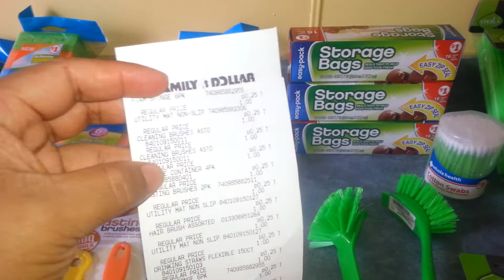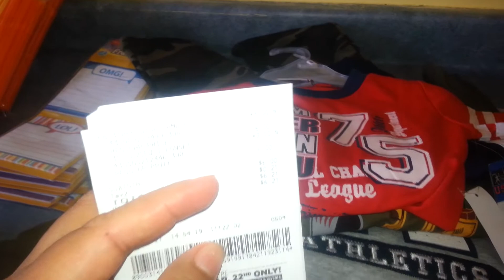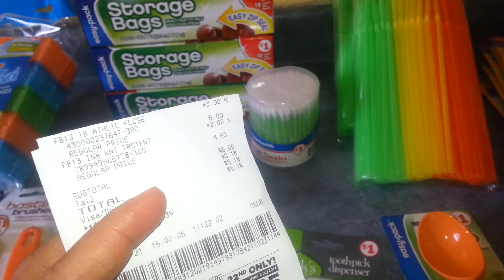75 % descuento Family Dollar y Dollar General